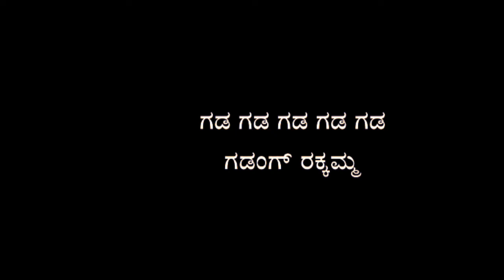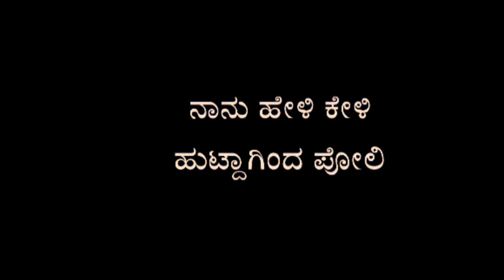Ra Ra Rakkamma Kannada Song Karaoke Track With Lyrics